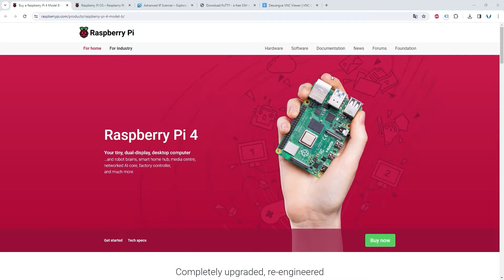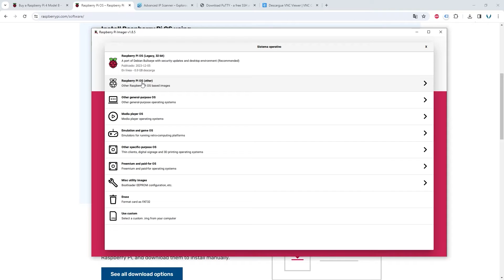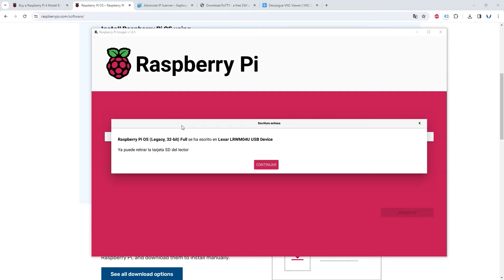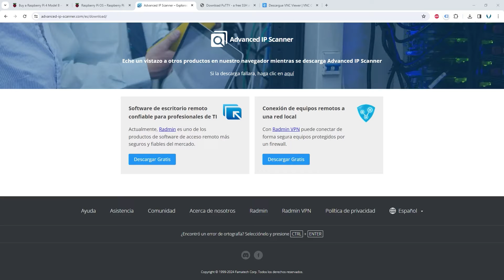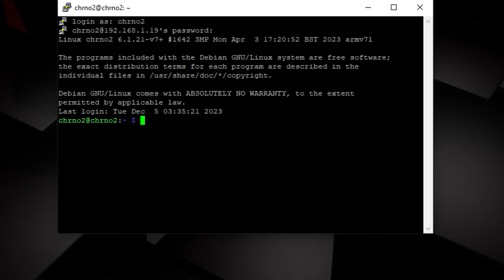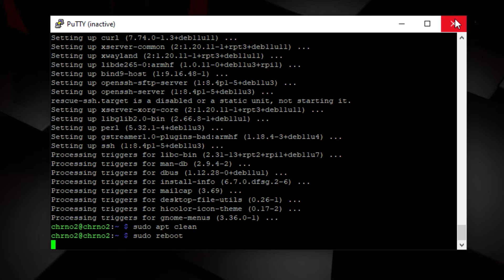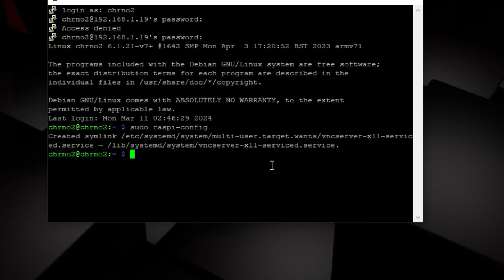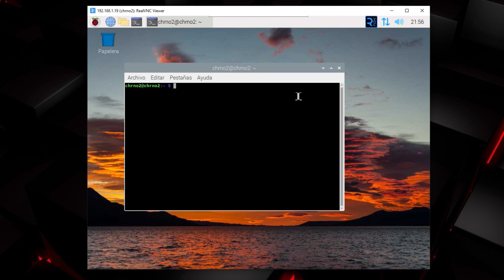2024 - Instalar y Actualizar Software Raspberry Pi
En este Video quiero explicar bajo mi experiencia y guiándome por varias fuentes, la manera correcta y completa de instalar el Software base en nuestra Rasberry Pi y poder acceder a la interfaz grafica de nuestra Raspberry, sin tener que conectarle Teclado, Mouse y Pantalla, todo lo vamos a realizar con un cable de red.

Lista de todos los comandos y links de descarga del Software utilizado en este tutorial, ingresa en el siguiente link: